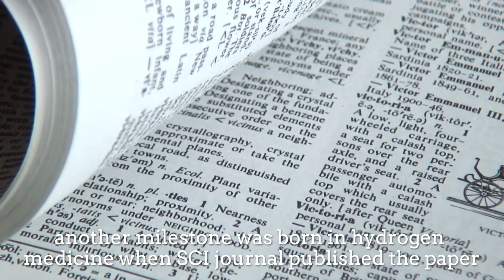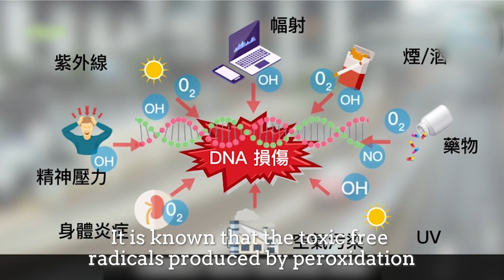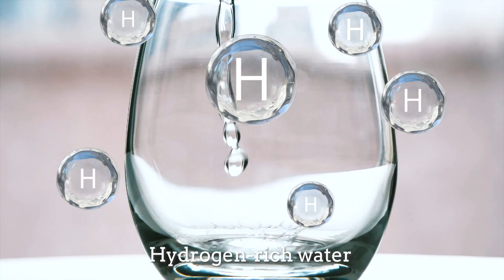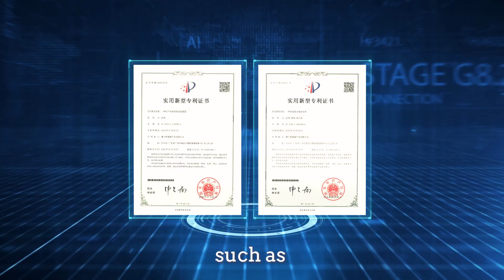H6 hydrogen water bottle with words video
Jenny He
Overseas sales manager

Olansi Healthcare Co.,Ltd (Olansi Water Treatment Equipment Co.,Ltd)
One of China top manufacturer of OEM/ODM air purifier, water purifier, sterilizer,hydrogen water maker, etc
Headquaters Address: No. 1, Haiyi street,Lanhe town, Nansha,Guangzhou, Guangdong, China